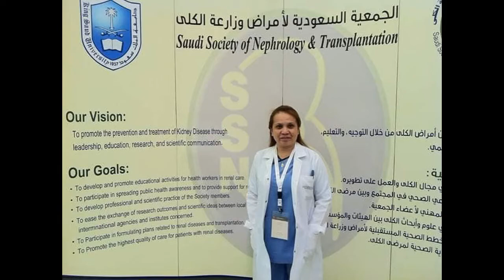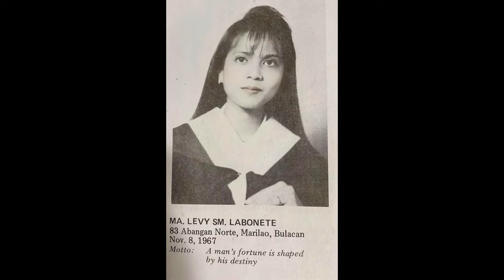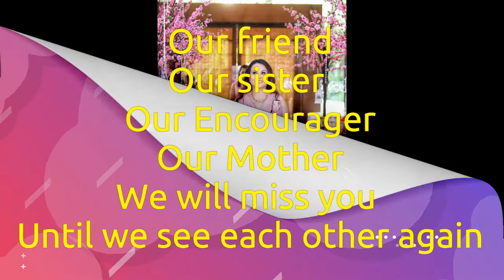Tribute to Levy